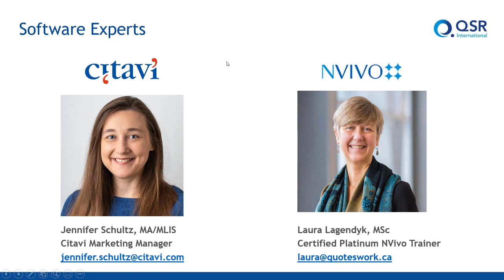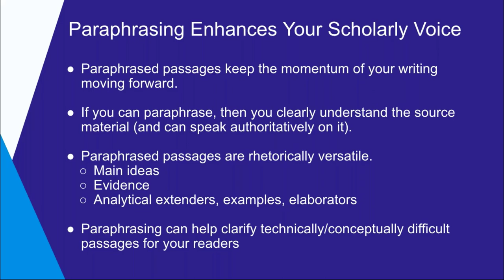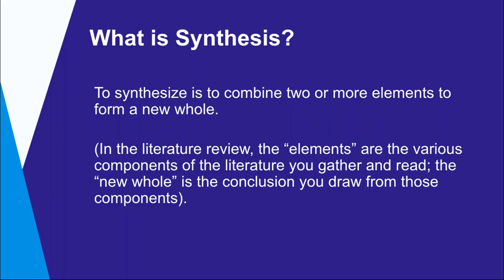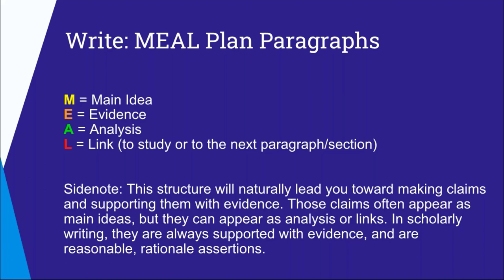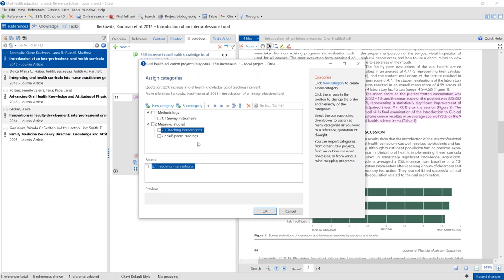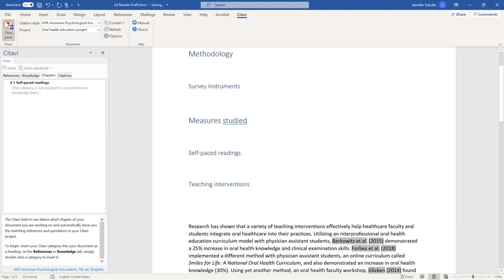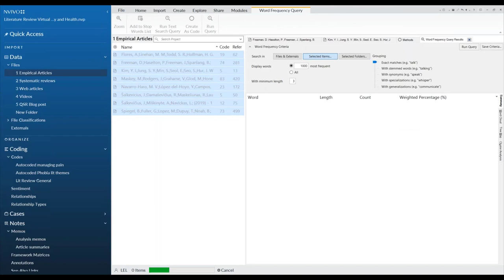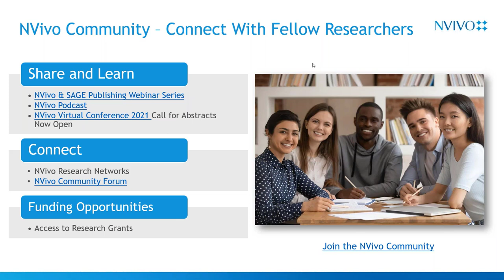Webinar: Developing Your Scholarly Voice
As a scholar, you have the opportunity to make unique contributions to the discourse around topics that matter to you. To do so, you need to grow your scholarly voice. In this webinar, dissertation coach Dr. Desi Richter teaches you how to write in ways that help your voice be heard. Learn how to make claims that are backed by evidence. Discover the power of paraphrasing, and finally, learn how to synthesize (not just summarize) literature that you review. Desi will both model and provide opportunities to practice these three scholarly writing skills. The digital tools’ demonstration shows how Citavi helps you synthesize the literature and how NVivo can assist you in making evidence based claims.